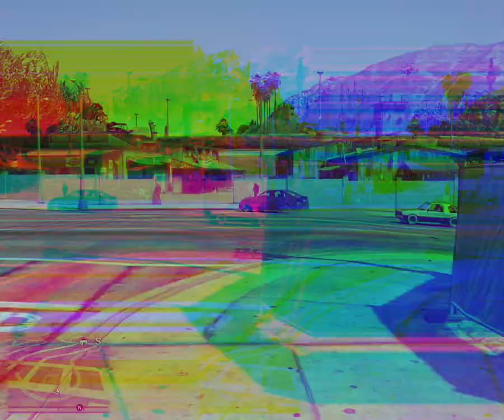BMW Slowmotion Short Scene By MR AM 1.O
Gta V 5#MR AM 1.O#StarX Prince